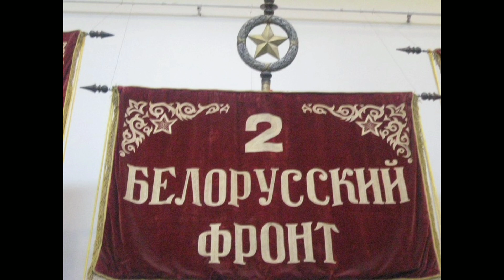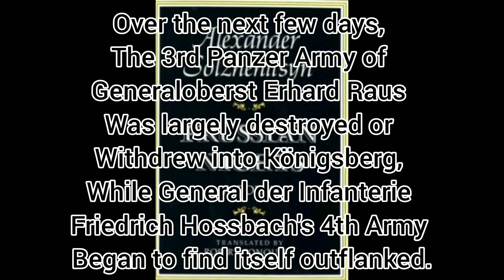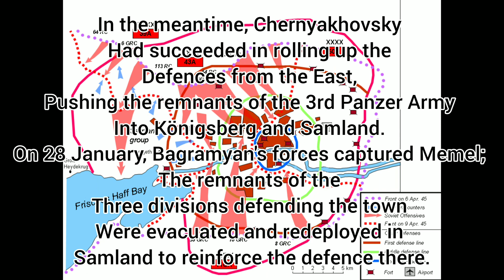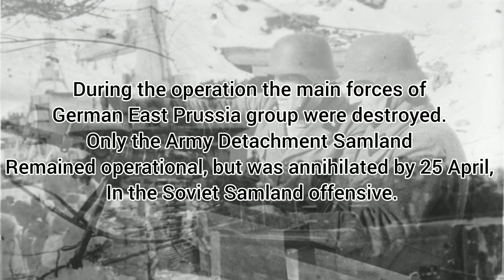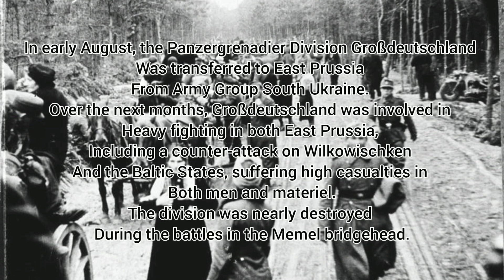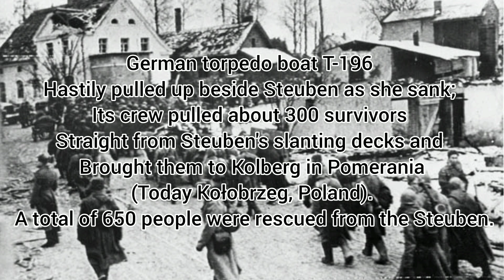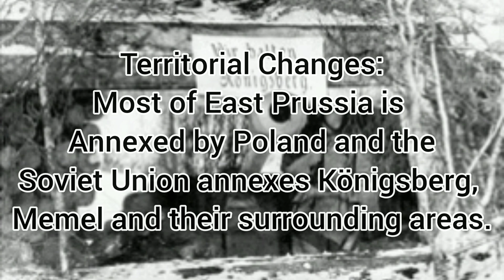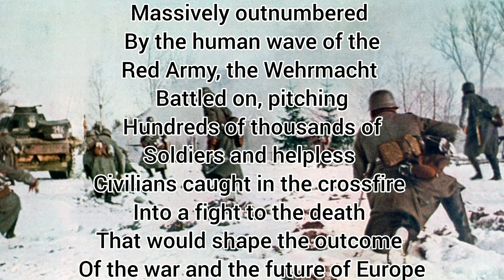The East Prussian Offensive. January 13th–April 25th, 1945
The main thrust of the offensive was to be
Conducted by the 3rd Belorussian Front under
Ivan Chernyakhovsky. His forces were tasked with
Driving westwards towards Königsberg,
Against the defensive positions of the
3rd Panzer Army and 4th Army,
The northern armies of
Generaloberst Georg-Hans Reinhardt's Army Group Centre.

From the north, on Chernyakhovsky's
Right flank, General Hovhannes Bagramyan's
1st Baltic Front would attack the positions of
The 3rd Panzer Army on the Neman,
As well as crushing its small
Bridgehead at Memel. Chernyakhovsky's left flank
Would be supported
By the 2nd Belorussian Front of
Marshal Konstantin Rokossovsky, which was initially ordered to
Push north-west to the Vistula,
Through the lines of the 2nd Army,
Thereby sealing off the whole of East Prussia.

The Soviet offensive began on 13 January with a
Heavy preparatory bombardment.
At first, the Red Army
Made disappointing progress;
The 3rd Belorussian Front gained just 1.5 km
On the first day. Over the next five days,
The Soviets managed to advance
Only a further 20 km,
At the cost of very high casualties.

Eventually, after almost
Two weeks of severe fighting,
The Red Army began making steady progress,
Although again, this came at the price of high losses;
The defenders having the advantage of
Substantial fortifications in the
Insterburg Gap east of Königsberg,
And around Heilsberg.

Over the next few days,
The 3rd Panzer Army of
Generaloberst Erhard Raus
Was largely destroyed or
Withdrew into Königsberg,
While General der Infanterie
Friedrich Hossbach′s 4th Army
Began to find itself outflanked.

Against fierce resistance,
Rokossovsky attacked across the
Narew on 14 January; on 20 January,
He received orders to swing the axis of his
Advance northward toward Elbing.
This sudden change of direction caught
Reinhardt and Hossbach by surprise;
On Rokossovsky's right flank,
The 3rd Guards Cavalry Corps
Captured the major town of Allenstein on 22 January,
Threatening the rear of Hossbach's formation.

On 24 January, Rokossovsky's
Leading tank units had reached the
Shore of the Vistula Lagoon,
Severing land communications with the rest of
German armed forces for the entire 4th Army
Along with several divisions of the 2nd Army
Which were now trapped in a pocket
Centered on East Prussia.
On the same day, Hossbach began to pull his units back
From the fortified town of Lötzen
A center of the East Prussian defence system
And through a series of forced marches
Attempted to break out westward.

In the meantime, Chernyakhovsky
Had succeeded in rolling up the
Defences from the East,
Pushing the remnants of the 3rd Panzer Army
Into Königsberg and Samland.
On 28 January, Bagramyan's forces captured Memel;
The remnants of the
Three divisions defending the town
Were evacuated and redeployed in
Samland to reinforce the defence there.

With the remnants of
Army Group Centre effectively contained,
Soviet forces could concentrate on
Reducing the German forces in Pomerania and
Eliminating any possible threat to the
Northern flank of their eventual
Advance on Berlin.
Reinhardt and Hossbach
Who had attempted to break out of
East Prussia and save their troops
Were relieved of command, and the Army Group
(Redesignated Army Group North) was placed under the
Command of Generaloberst Lothar Rendulic.

Reinhardt gave up his command with the words
"There is nothing more to say".
 Raus and the staff of the destroyed
3rd Panzer Army were assigned to a new formation.
The defending forces, in the meantime,
Were besieged in three pockets:

1. Some 15 divisions of the 4th Army
Had become encircled on the shore of the
Vistula Lagoon in what became
Known as the Heiligenbeil Pocket.
After bitter fighting,
These units were finally overcome on 29 March.

2. The remnants of 3rd Panzer Army
Placed under 4th Army's command
Became isolated in the siege of Königsberg.
The city was finally taken by the Soviets
After massive casualties on both sides on 9 April.
After this point the remaining German forces around the
Bight of Danzig were reorganised into
Armee Ostpreußen under the overall
Command of Dietrich von Saucken.

3. The third group of German forces
The XXVIII Army Corps or Armeeabteilung Samland
Under General der Infanterie
Hans Gollnick occupied the Samland Peninsula,
Where the port of Pillau was retained
As the last effective evacuation point for the area.
The last elements were cleared from
Pillau on 25 April in the Samland offensive.

Other information in this video includes the following:

1. Territorial Changes after the war

2. Fate of the 7th Panzer Division

3. Fate of the Großdeutschland Division

4. Fate of the Heavy Cruiser Prinz Eugen

5. Sinking of Passenger Ship Steuben

6. Strengths, Casualties, Losses